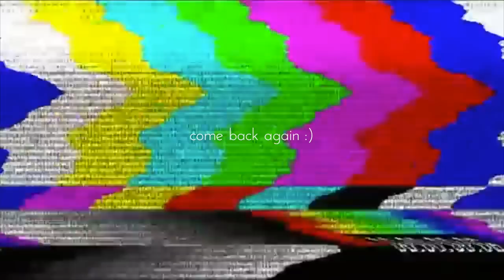WHITE FOX TRY ON HAUL | Beach, Active, & Trendy Pieces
HI BABES! We finally have another Try On Haul! I've missed doing these for you guys. - xoxo 💋

Roadto300k  :)

♡ Outfit Links ♡
Enlighten Me Bustier Black

♡When I'm Away From YouTube♡

♡ FAQs ♡
Age: 25
Ethnicity: Cameroonian
Height: 5’1
Camera: Canon 80d , Canon G7x mark ii (vlog camera)
Editing Software: Final Cut Pro